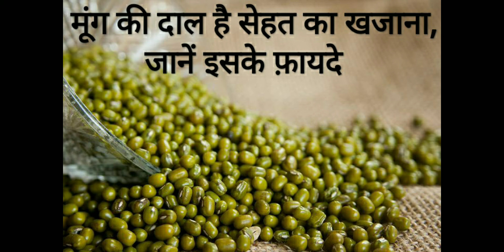मूंग की दाल है सेहत का खजाना , जानें इसके बेहतरीन फायदे